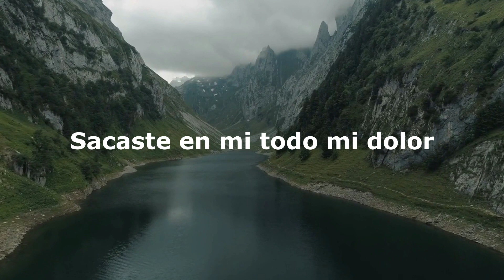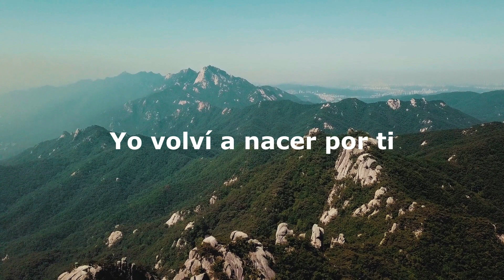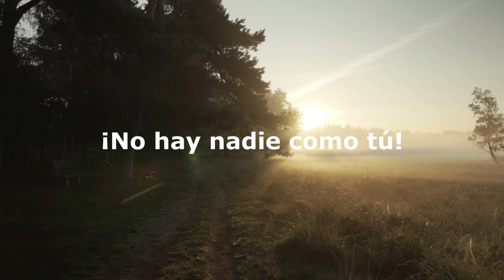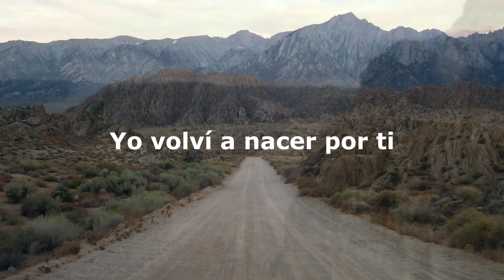Patricio - Milagroso Jesús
Cuando Jesús llegó a nuestras vidas ocurrió el primero milagro para nuestras vidas, el nacer de nuevo al ser transformados para su gloria eterna, y vivir para siempre con Él.

Mi eterno Salvador
Sacaste en mi todo mi dolor
Llenando mi corazón
De tu amor que me transformó
Y hoy resuena en mi interior

Coro:
Milagroso Jesús
¡No hay nadie como tú!
Transformaste mi ser
Yo volví a nacer por ti
Por ti
Poderoso Jesús
Transformaste mi ser
Por ti

Soberano Salvador
Llevaste en ti mi pecado en esa cruz
Por darme Salvación

Coro:
Milagroso Jesús
Transformaste mi ser
Por ti
Poderoso Jesús
Transformaste mi ser
Por ti

Arreglos musicales: Marcelo Rivera
Pianos: Mauricio Painen
Mezcla y Master: Marcelo Rivera
Producido por Marcelo Rivera